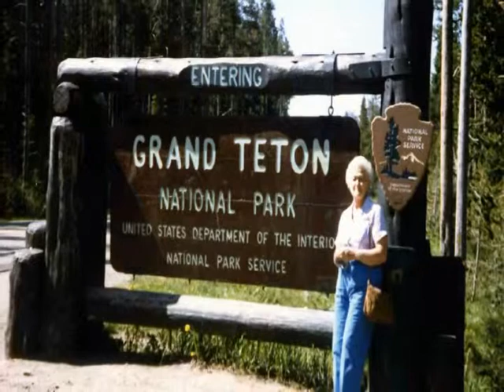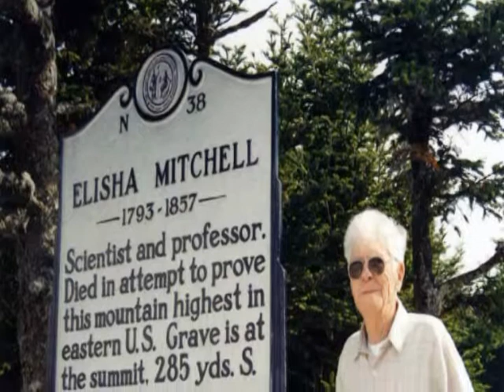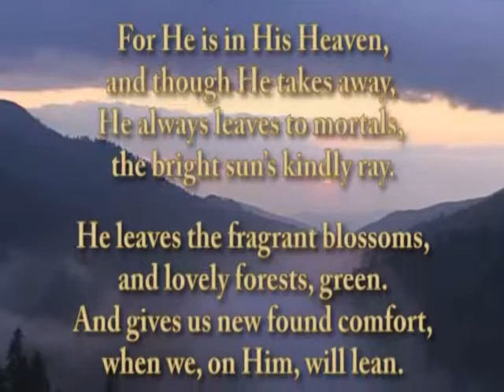William Carmel Roberts slideshow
Photos of W.C. Roberts of Mars Hill, NC (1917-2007).